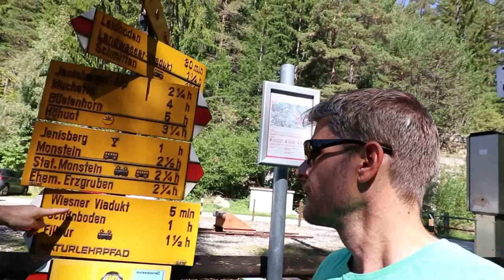#4 Schotterwahnsinn in Graubünden / Und wie kommen wir hier wieder runter?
Schöne ruhige Nacht auf unserem Freistehplatz nahe Jenisberg. Gemütliches Frühstück, Züge gucken und Drohne fliegen.
Aber wie kommen wir hier jetzt wieder runter? Vorwärts, rückwärts, wo drehen wir? Wo führt eigentlich der geheimnisvolle Tunnel hin und wie heißt eigentlich das Viadukt in Wiesen?...Fragen über Fragen...

Link über den ihr einkaufen könnt:

Equipment:
Mobiler 300W Inverter
Solar LED Lampen mit Bewegungsmelder
DJI Mavic Pro flye more combo
Geschirr Abtropf Teil

travelcampingliving
Camera:
Canon EOS 77D
Blackvue DR650S-1CH
GoPro Hero5
Revelries - Infinitum (ft. The Beamish Boys)